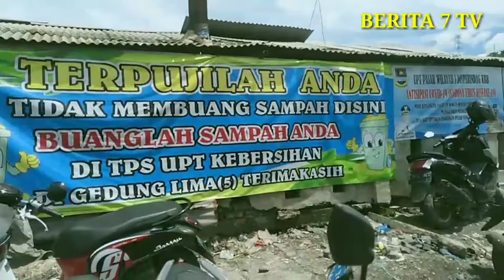Pengelola pasar padalarang imbau agar waspada covid19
tutorialWarta Bandung barat